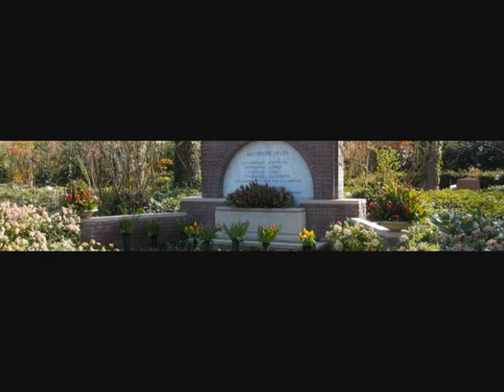18 februari 2013: Ger Groenenboom praat met Alfred Blokhuizen over het Sneevliet Comité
Het Sneevliet Herdenkingscomité maakt werk van het in herinnering houden van mensen die gevallen zijn in de 2e Wereldoorlog. De Sneevliet groep was een groep mannen die zich al vóór de 2e Wereldoorlog verzette tegen het regime van Adolf Hitler. In 1942 werd een groot deel van deze groep door de nazi's vermoord.

Ger Groenenboom vertelt in Nachtwerk over de geschiedenis van deze groep en waarom ze nog altijd herdenkingsbijeenkomsten organiseren.